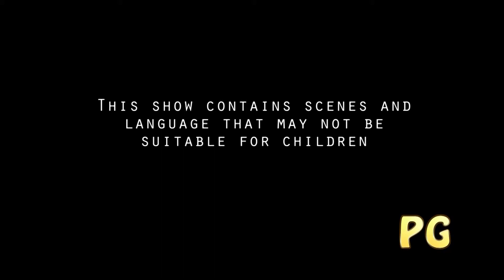Rocket League - Gotham Rumble Part 1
Rocket League's Gotham Rumble on the Nintendo Switch

Watch as ECTO 1 is used on Rocket League Limited Time Haunted Hallows Special - Gotham Rumble.

0:00 Rating
0:03 Highlight
0:10 Intro
0:17 Haunted Hallows - Gotham Rumble
0:24 Match 1
8:27 Match 2
17.48 Outro

Synopsis:

"Rocket League" is an exhilarating and fast-paced sports-action game developed and published by Psyonix, available on the Nintendo Switch. Released in 2017 for the Switch, "Rocket League" combines the thrill of soccer with the high-octane excitement of vehicular mayhem, offering a unique and addictive gaming experience that has captivated millions of players worldwide.

In "Rocket League," players control rocket-powered cars that can jump, boost, and flip across the field as they aim to score goals by hitting a giant soccer ball into their opponent's net. The game features a variety of modes, including 1v1, 2v2, 3v3, and 4v4 matches, catering to both solo players and teams. Whether playing casually or competitively, "Rocket League" provides endless fun and excitement.

The gameplay is intuitive yet deep, with easy-to-learn controls that allow newcomers to quickly get into the action, while advanced mechanics and strategies provide depth for seasoned players. Mastering aerial manoeuvres, precise ball control, and effective team coordination are key to dominating the pitch and achieving victory.

"Rocket League" boasts a variety of game modes to keep players engaged. In addition to the standard soccer matches, there are alternative modes such as "Rumble," which adds power-ups to the mix; "Dropshot," where players break the floor to score points; "Hoops," a basketball-inspired mode; and "Snow Day," which brings a hockey twist to the game. These modes offer fresh and exciting ways to enjoy the core gameplay.

Customization is a significant aspect of "Rocket League." Players can personalize their cars with an extensive array of cosmetic items, including decals, wheels, boost trails, and toppers. These items can be unlocked through gameplay, purchased, or traded with other players, allowing for unique and creative vehicle designs.

The Nintendo Switch version of "Rocket League" features cross-platform play, enabling players to compete with friends and rivals on other consoles and PC. This expands the player base and ensures that finding matches is quick and easy, enhancing the overall multiplayer experience.

"Rocket League" on the Nintendo Switch also takes advantage of the console's unique features, offering both docked and handheld modes, as well as local wireless multiplayer, allowing players to enjoy the game anywhere, anytime.

With its vibrant graphics, dynamic gameplay, and endless replayability, "Rocket League" has become a must-have title on the Nintendo Switch. Whether you're a casual player looking for some quick fun or a competitive gamer seeking intense matches, "Rocket League" delivers a thrilling and unforgettable gaming experience that keeps players coming back for more.